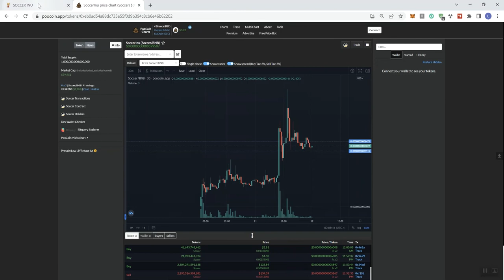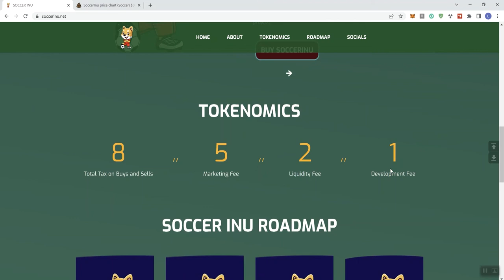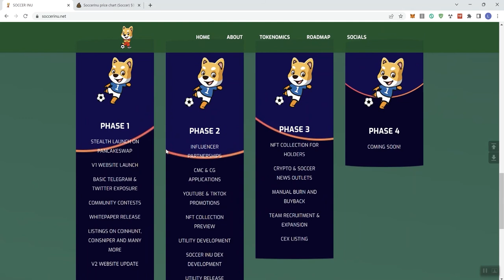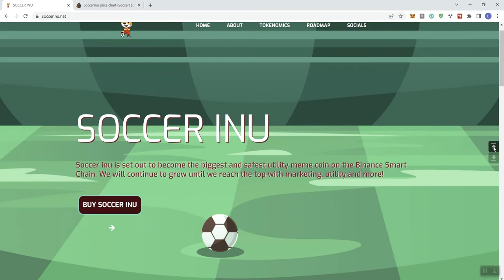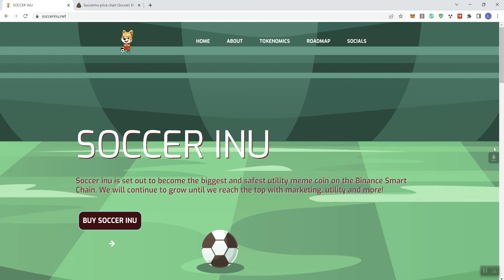Soccer Inu Crypto Token Review - See Red Flags & Updates In The Description